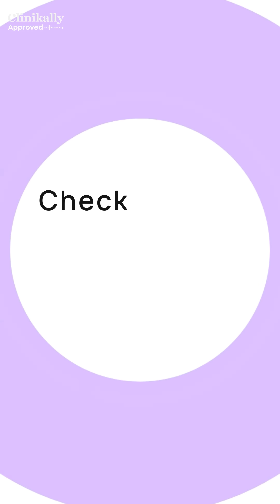PRP for Hair Fall | Doctor's Guide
Everyone's skin is unique, and what works for one person may not work for another. A doctor can help you determine the best products for your skin type and any specific concerns you may have.

Welcome to Clinikally – your go-to for skin and hair care that actually works! Our dermatologist-crafted treatments and products are powered by science, high-grade ingredients, and a passion for helping you feel confident in your own skin. Trusted by doctors across India, we’re here to share expert tips, routines, and solutions for everything from acne to hair fall.